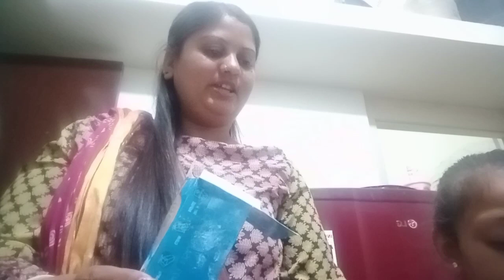family pack ice cream 😋😋